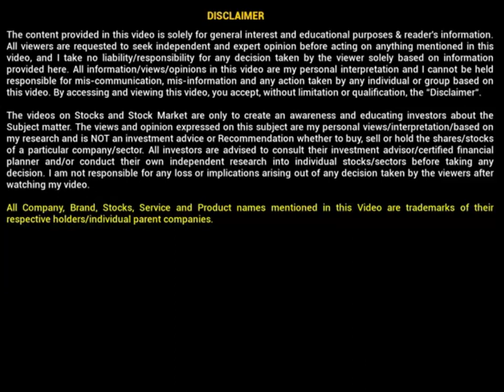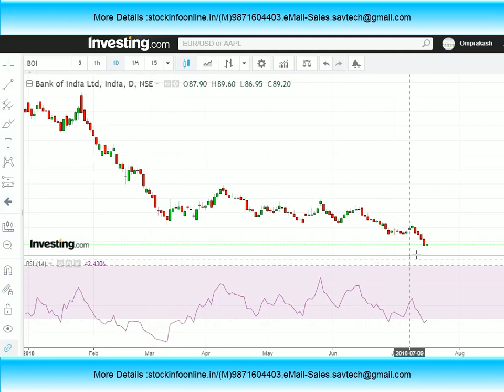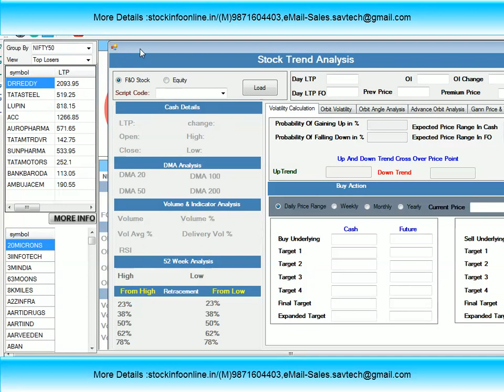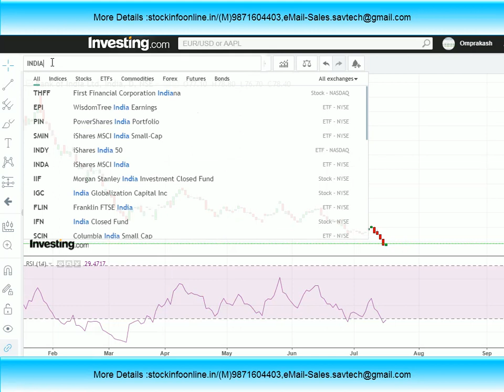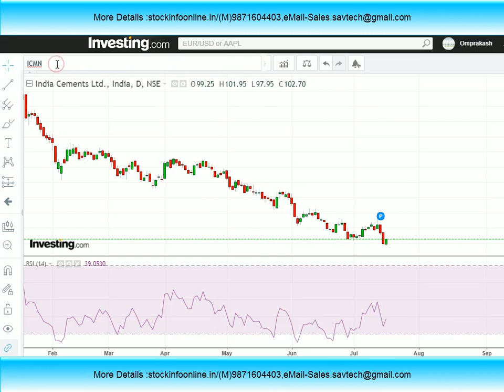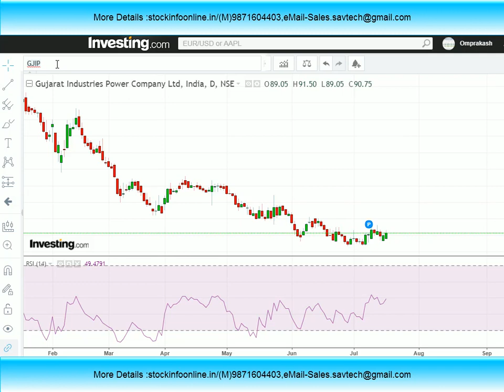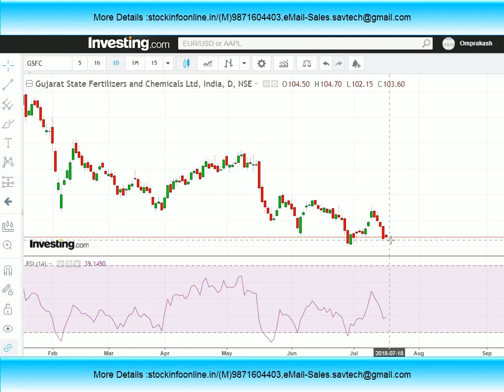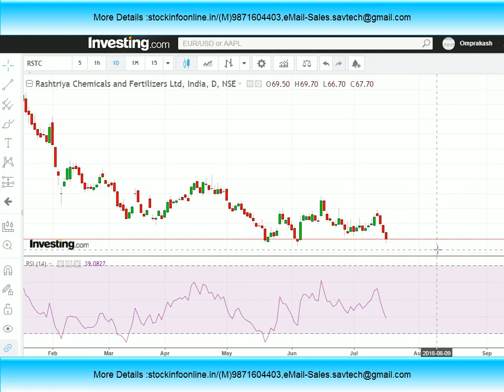Stock investment Idea short Term & Long Term in this falling market July 2018|| investment Idea 1